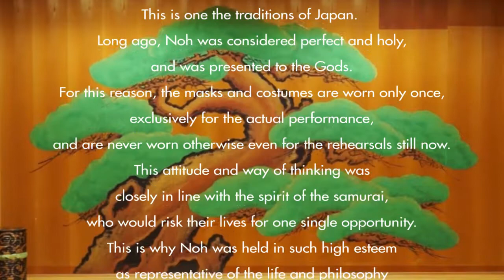Have you ever seen a Noh play ? Vol.10 "Hagoromo"